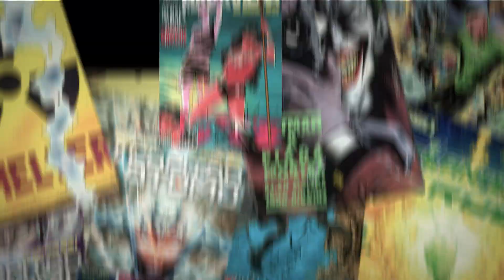FINALLY, THEY REVEALED WHY ELLIE IS IMMUNE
I'm sure that when you started watching The Last of Us, the biggest question was how and why Ellie was immune to the fungus, am I right? Guys, that was the biggest question of all, even those who had played the game couldn't say very well why Ellie was immune! And that gave rise to theories, one more complex than the other, the theory that she had a special variant of the fungus, the theory that she evolved and became resistant, and I even brought a video talking about them! Finally, it has been revealed why in the last episode of the series. So, hang tight and keep your butt on that seat if you want to better understand this big reveal from the last episode!